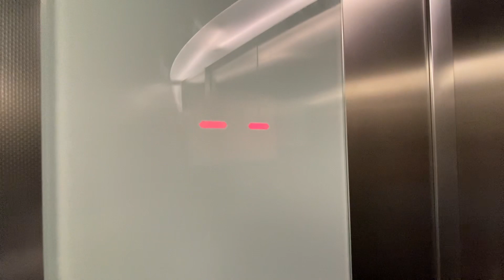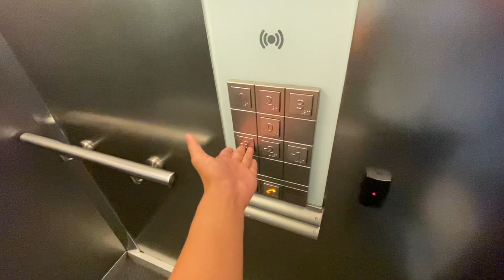What happens inside a Schindler 3300 while it resets itself after peforming chime trick?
This video demonstrates on what happens to some Schindler 3300 like this one when you push the LOP button too quick, everything will be shown in video, or if you want to read off from here, the lift will stop working and then it will go down or up (depending on direction of travel) and will start up again when it stops at the bottom/top floor.